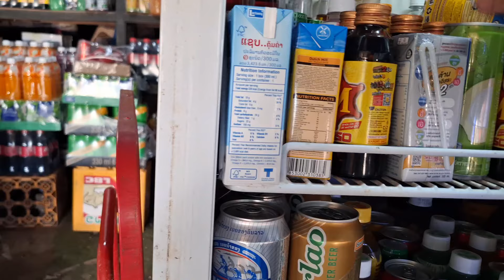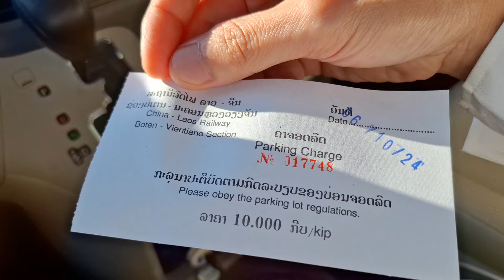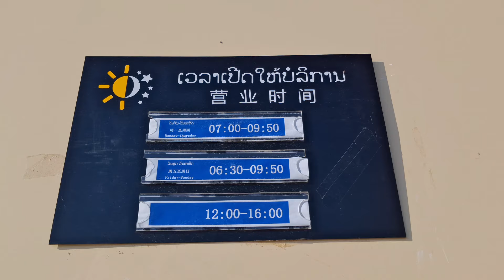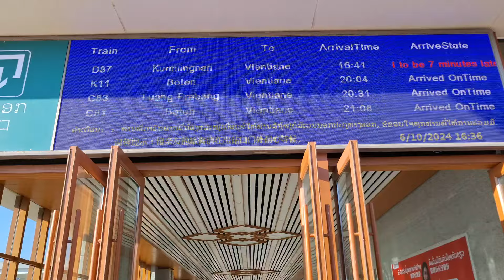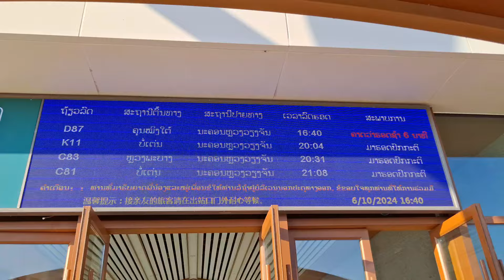6 ตุลาคม ค.ศ. 2024